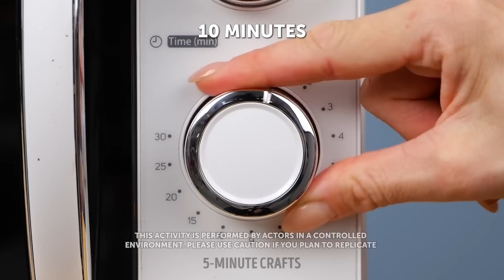Priceless Food And Kitchen Hacks You Wish You Knew Before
Today we are going to show you that you can create incredible dishes with few ingredients. The world of cooking will be much easier now that you know simple ways to prepare all your favorite food. In this cooking tutorial we are going to learn about the best recipes, cooking tricks and many tips that we will learn from famous chefs. Don't wait too long, start cooking everything you want for yourself and your family today! Do you accept the culinary challenge?!